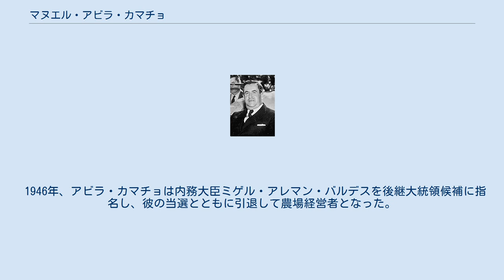マヌエル・アビラ・カマチョ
マヌエル・アビラ・カマチョ（スペイン語: Manuel Ávila Camacho, 1897年4月24日 - 1955年10月13日）は、メキシコの軍人、政治家。
1940年12月1日から1946年11月30日まで、第45代メキシコ合衆国大統領を務めた。
 アビラ・カマチョは1897年4月24日、プエブラ州のTeziutlánという小さな街で中産階級の家庭に生まれた。
彼は国立高等学校に進学したものの中退し、大学に進学することは無かった。
1914年には軍に入隊して中尉となり、1920年には大佐に昇進していた。
同年、彼は幕僚長としてミチョアカン州のラサロ・カルデナス将軍の元に派遣され、ここで二人は親友となった。
1929年にはカルデナスに従ってエスコバルの反乱を鎮圧し、旅団長へと昇進した。
1933年には国防省の事務局長となり、1937年には国防大臣に就任した。
当時の大統領はカルデナスが就任しており、アビラ・カマチョは彼の腹心として行動した。
1938年には、カルデナスの石油国有化政策に反対するアメリカとの関係が極度に悪化し、それに乗じてパンチョ・ビリャ派の流れを汲み、メキシコ国内に最後に残った地方ボスであるサトゥルニーノ・セディジョが自らの基盤であるサンルイスポトシ州で反乱を起こしたが、アビラ・カマチョは国防大臣として軍内を完全に掌握し、速やかに反乱を鎮圧した。
また、石油危機にも政府内の動揺を良く抑えた。
これによりアビラ・カマチョは政府内で力を持つようになった。
またアビラ・カマチョは政府内では中道派であり、左翼にも右翼にも傾かない政治姿勢は政府内において好感を持って迎えられた。
こうして1940年、アビラ・カマチョはカルデナスの後継大統領候補に選ばれ、メキシコ革命党の候補として大統領選挙に出馬し、右派野党国民行動党のファン・アンドリュー・アルマサンを破って当選を果たした。
 アビラ・カマチョは政権を握ると、前カルデナス政権の急進的改革を少しずつ緩和し始めた。
石油危機以来のアメリカとの関係を改善し、1941年に第2次世界大戦が始まると早々に連合国側に立っての参戦を決定した。
1942年には徴兵制を実施した。
また、農地改革のスピードを緩め、工業化と経済開発へと政権の基本線をシフトさせていった。
社会保障の充実や教育の拡充をおこなった。
軍事面においては、メキシコ革命党の軍事部会を1940年末に解散させ、軍の文民統制を実現した。
1946年1月18日にはメキシコ革命党を制度的革命党に改組した。
 1946年、アビラ・カマチョは内務大臣ミゲル・アレマン・バルデスを後継大統領候補に指名し、彼の当選とともに引退して農場経営者となった。
1955年10月13日、彼はメヒコ州にて死亡した。